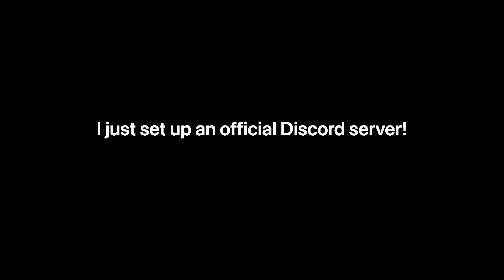Chrome Music Labs is better than you think...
Hey! Sorry (again) for the lack of uploads!! I've been spending a lot of time recently on setting up the 'Joabi Jungle' discord and learning about the Orchestra, but I want to start focussing more on video uploads again. :) Anyway, enjoy!